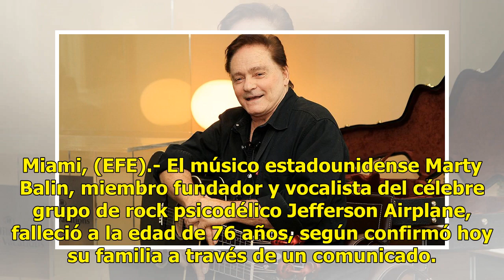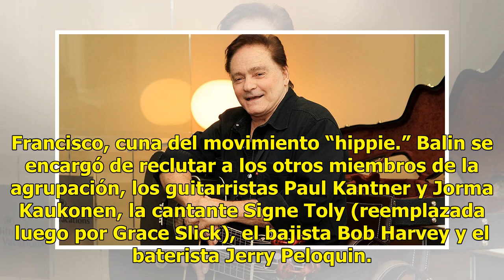Fallece Marty Balin, vocalista y fundador del grupo Jefferson Airplane - El Diario de Yucatán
Miami, (EFE).- El músico estadounidense Marty Balin, miembro fundador y vocalista del célebre grupo de rock psicodélico Jefferson Airplane, falleció a la edad de 76 años, según confirmó hoy su familia a través de un comunicado. Balin, guitarrista y ganador de un premio Grammy en reconocimiento a su ...